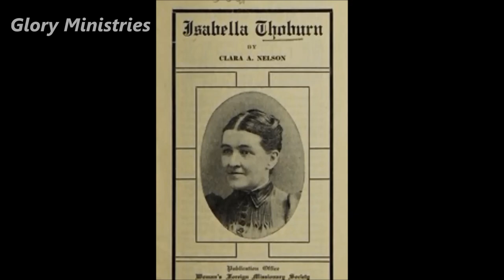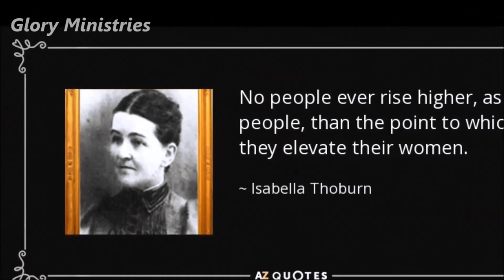Missionary Isabella Thoburn in Telugu ||Missionary to India|| Glory Ministries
Isabella Thoburn ,
Missionary to India,
Real life story in Telugu,
Published by :
Glory Ministries.